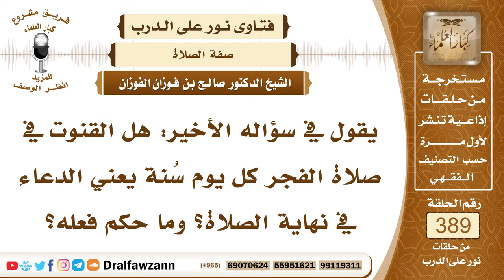5082- صحة القول بسنية القنوت في صلاة الفجر كل يوم، ومتى يُشرع فعله؟ - الشيخ صالح الفوزان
"5082- يقول في سؤاله الأخير: هل القنوت في صلاة الفجر كل يوم سُنة يعني الدعاء في نهاية الصلاة؟ وما حكم فعله؟
الجواب: القنوت في صلاة الفجر وفي غيرها من الفرائض أنما يشرع عند النوازل عندما يحصل للمسلمين نازلة وضائقة من عدوهم ونحو ذلك فلا بأس أن يقنتوا أو يستحب لهم أن يقنتوا بدعاء أن يرفع الله عنهم ما نزل بهم، فقد قنت النبي صلى الله عليه ولسم في صلاة الفجر يدعو على أناس من المشركين آذوا المسلمين، وقنت صلى الله عليه وسلم أيضاً يدعو لأناس من المستضعفين بمكة أن يخلصهم الله من أذى المشركين فإذا كان القنوت من هذا النوع من أجل رفع نازلة نزلت بالمسلمين أو ببعضهم فهو مشروع في صلاة الفجر وفي غيرها من الفرائض. أما إذا لم يكن هناك سبب وليس بالمسلمين نازلة فإن الجماهير من أهل العلم على أنه لا يجوز القنوت في صلاة الفجر؛ لأن هذا لم يرد عن النبي صلى الله عليه وسلم دائمًا وإنما ورد في النوازل خاصة.

السيرة الذاتية :
للاشتراك في قناة الشيخ صالح الفوزان

14_ الشيخ محمد أمين الشنقيطي
يتيوب

15_سماحة المفتي عبد العزيز آل الشيخ
 يوتيوب

رئيس الفريق
لمشروع كبار العلماء